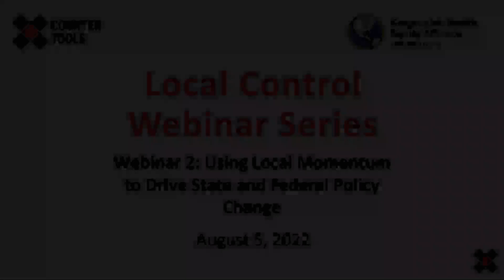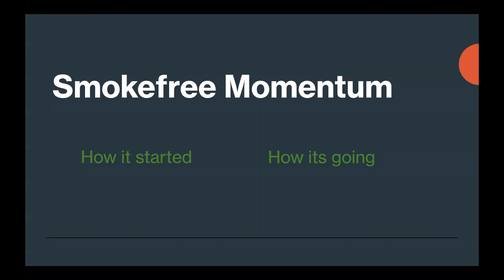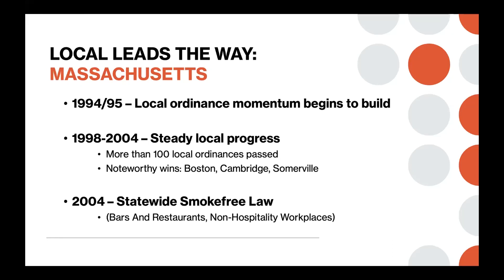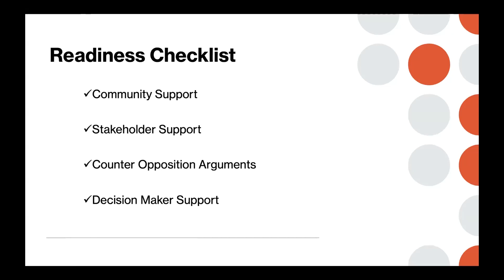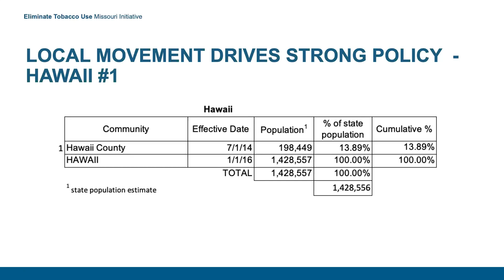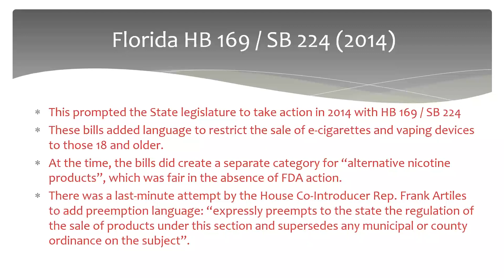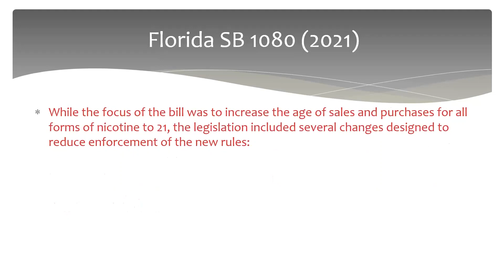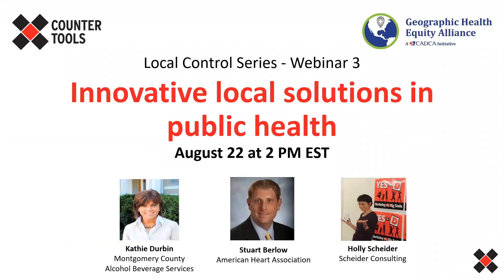Local Control Webinar Series: Using Local Momentum to Drive State and Federal Policy Change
Assessing local policy change through case studies helps identify lessons learned and keys to success, which can help set the stage for state or national change. The Tobacco 21 and smoke-free air movements are two examples of tobacco control policy strategies that have seen success at the local level in building support for wider initiatives. In this second webinar of the Local Control webinar series, CADCA’s Geographic Health Equity Alliance (GHEA) and Counter Tools brought together leaders from these movements to share insights on how steadfast work at the local level helped to drive policy change across the country.